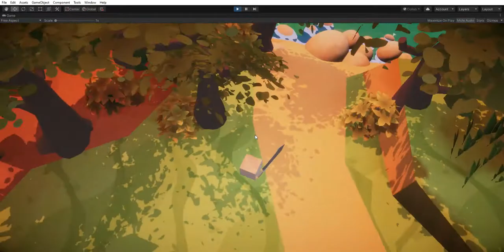Dissolve shader for occluding objects